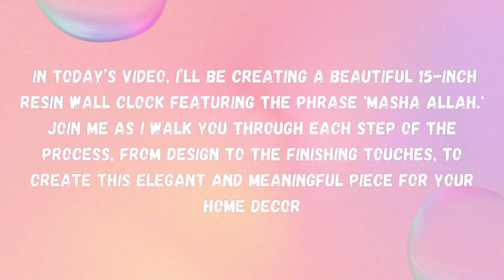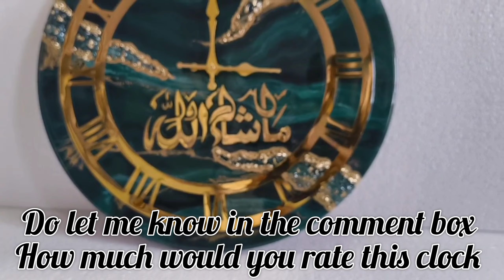DIY Resin Art:Elegant Ocean Blue & Gold Wall Clock with Masha Allah Calligraphy#resin#clock#tutorial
Order this clock now✨✨:-

"Bring art and elegance into your home—explore our website for exclusive resin creations that transform any space!"

"Create a stunning ocean-themed resin wall clock with me! In this full tutorial, I’ll walk you through each step of making a 15-inch resin clock, featuring vibrant blue and green waves with a shiny finish, all set in a gold bezel. Perfect for beginners and experienced crafters, this project captures the beauty of the ocean in a unique, functional art piece. Watch along for tips, materials, and techniques to make your own DIY ocean resin clock!"